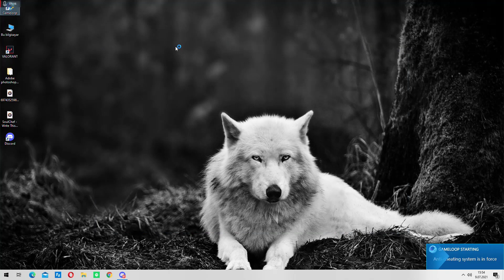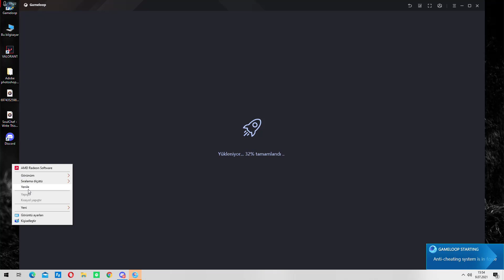PUBG MOBİLE TUŞLAR ÇALIŞMIYOR SORUNU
Ayrıca hergün Facebook ta 15:00-21:00 saatlerinde canlı yayınlarıma başlıyorum!
Diğer videolarda görüşmek üzere!